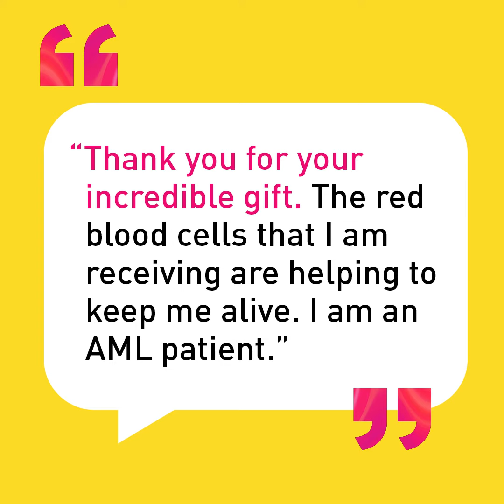Savor Life. Save a Life. Thank You!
10K GOAL HIT! To our donors and Culinary Coalition - THANK YOU!
We surpassed our goal with 10,288 new and re-engaged donors a whole month early! We’re blown away by your response and generosity.